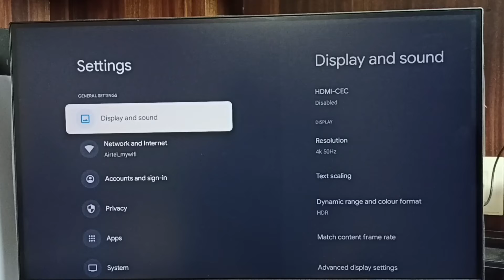Lloyd Smart Google TV : How to Download and Install Software Update - Install New Firmware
Lloyd Smart Google TV : How to Download and Install Software Update - Install New Firmware, System Update,
Google TV,
upgrade Google TV software,
update Google TV software,
upgrade Google TV firmware,
update Google TV firmware,
Android TV,
Smart TV,
How to,
upgrade android tv software,
update android tv software,
upgrade android tv firmware,
update android tv firmware,
android,